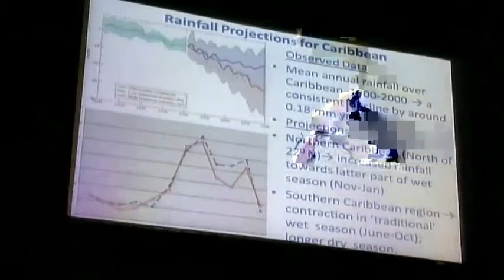Highlights Video - Caribbean Launch of the UN IPCC AR5 Report. October 13, 2014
This video was produced by the Caribbean Community Climate Change Centre in October 2014 with support from the UK-based Climate and Development Knowledge Network (CDKN).